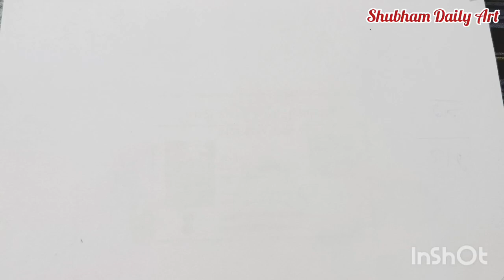Learn New 2d shape drawing for kids and toddlers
Learn New 2d shape drawing for kids and toddlers | shape drawing for toddlers

triangle 📐 Circle 🔴 square ⬜ Pentagon hexagon rectangle oval star all shapes learning video.